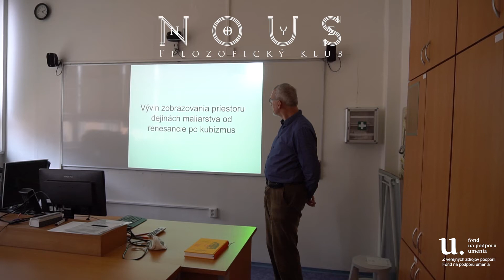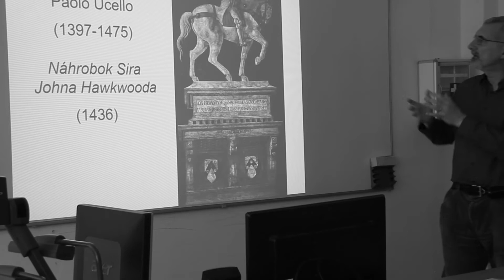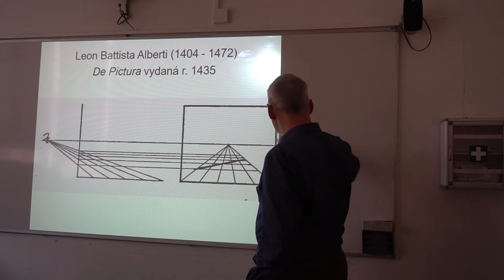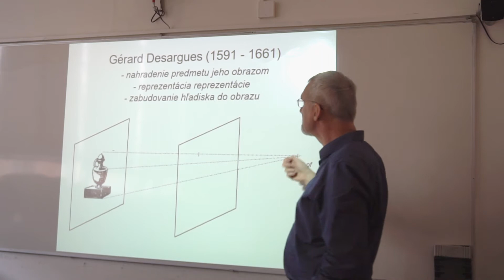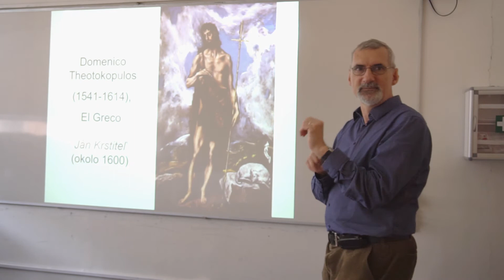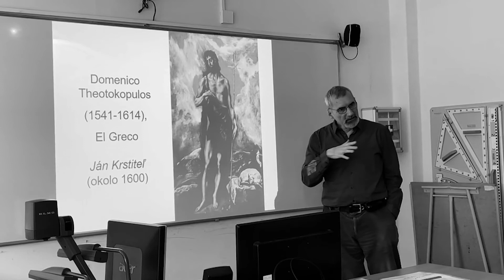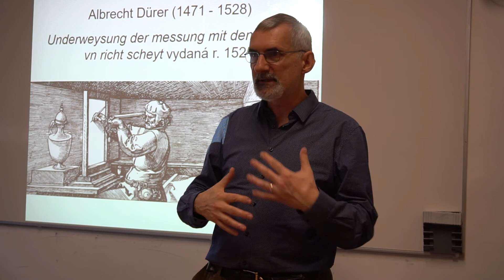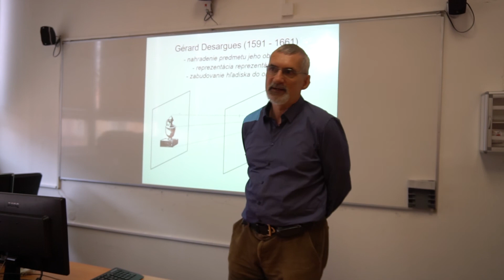Ladislav Kvasz - Priestor medzi geometriou a maliarstvom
Prednáška "Vývin zobrazovania priestoru v dejinách maliarstva od renesancie po kubizmus" v podaní prof. Ladislava Kvasza načrtáva paralely medzi formami zobrazenia v dejinách výtvarného umenia a konštrukciou priestoru v dejinách geometrie. Tento pohľad na paralelný vývoj disciplín osvecuje dejiny umenia novou perspektívou a obohacuje umenovedný aparát pohľadom profesionálneho matematika. Prednáška vznikla na pôde Pedagogickej fakulty Karlovej Univerzity v Prahe 25. mája 2021.

Vznik prednášky z verejných zdrojov podporil Fond na podporu umenia.